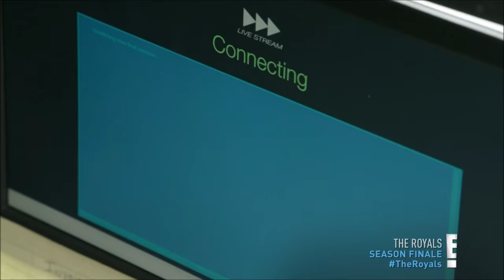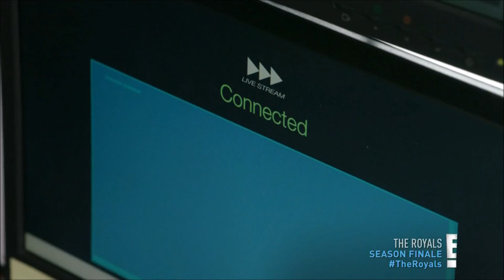HD Jasper and Eleanor part 20 - The Royals 2x10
This video is just made for fun because I am a huge fan of 'The royals'. For all of Jaspenor fans. I love them and can't wait for season 3 to be out.

All copyrights are reserved for their owners and I don't intend to violate them in any way with this video.